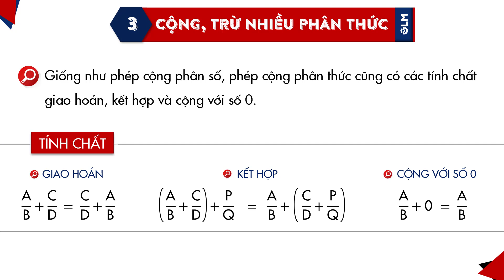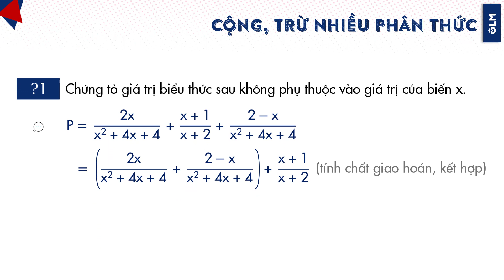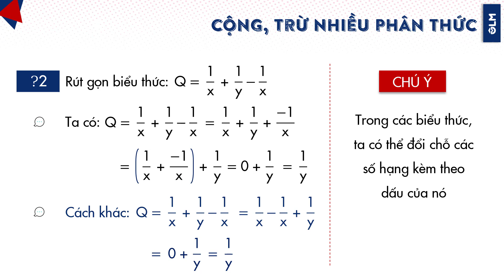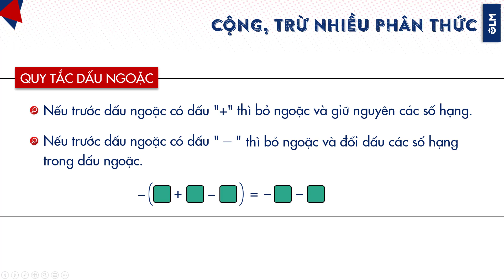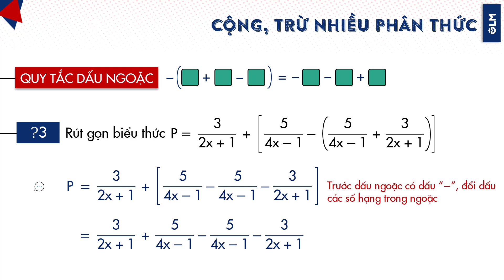Tính chất phép cộng phân thức và quy tắc dấu ngoặc | Toán lớp 8 | SGK mới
🟢 Nội dung chính của bài học:
TÍNH CHẤT
Giống như phép cộng phân số, phép cộng phân thức cũng có các tính chất giao hoán, kết hợp và cộng với số 0.
QUY TẮC DẤU NGOẶC
+ Nếu trước dấu ngoặc có dấu "+" thì bỏ ngoặc và giữ nguyên các số hạng.
+ Nếu trước dấu ngoặc có dấu "-" thì bỏ ngoặc và đổi dấu các số hạng trong dấu ngoặc.